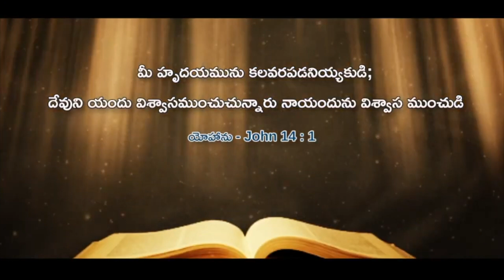Anudina Manna || AUGUST - 8 - 2021 || Pastor. JebaRaj || అనుదిన మన్నా || HPFM